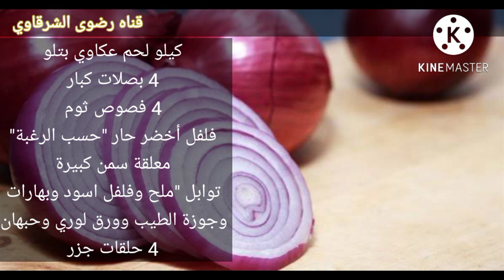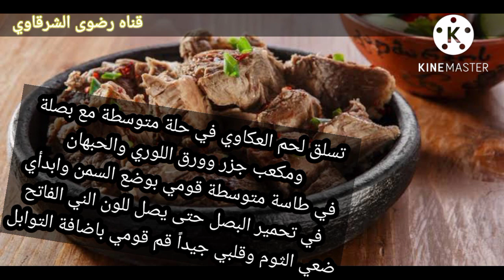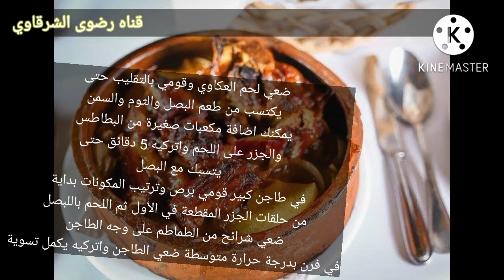طريقه عمل طاجن عكاوى 👌👌😘